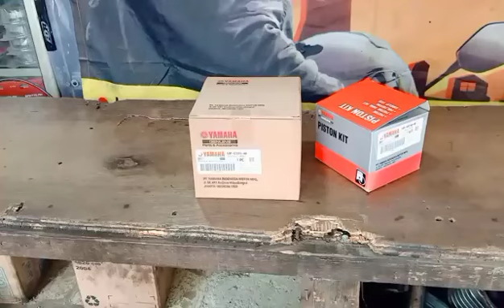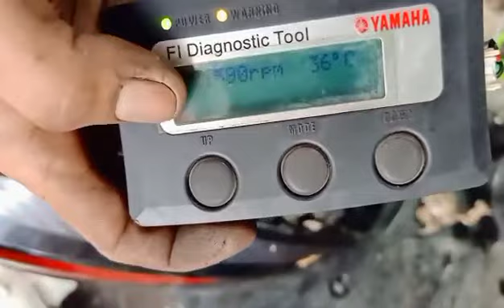Mio J..!!!!Untuk Yang Lagi2..????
pemasangan blok piston Mio j